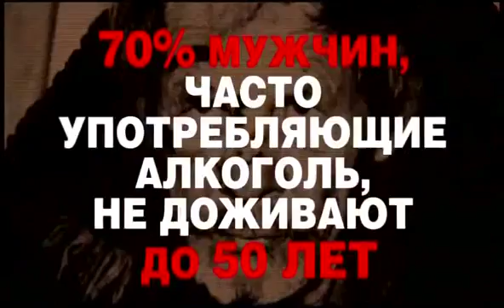Магомед Толбоев против пьянства